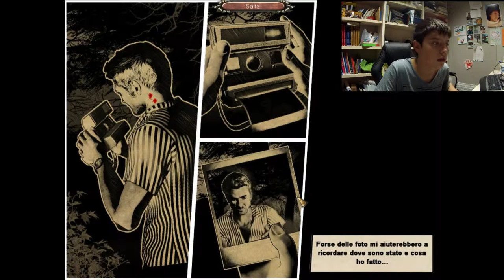POSTI E PERSONE STRANI VAMPIRE SAGA EP 1^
Ed eccoci con un nuovo gioco spero che vi piaccia e spolliciate.